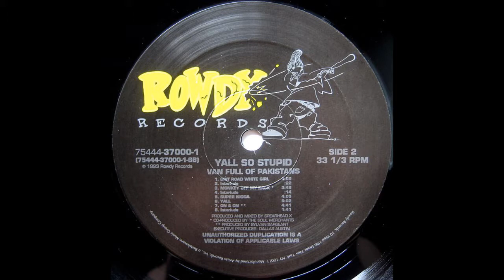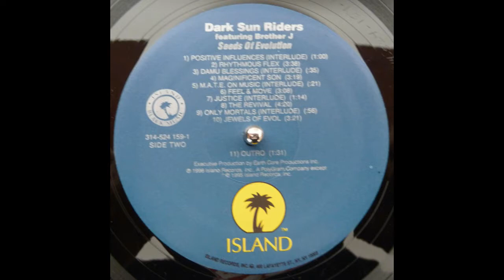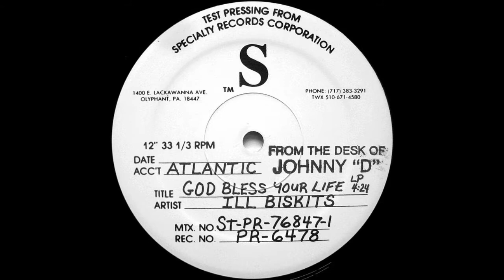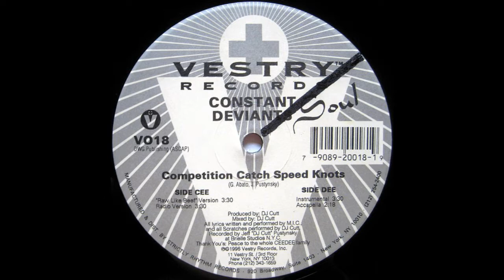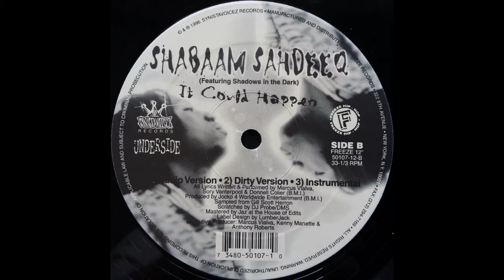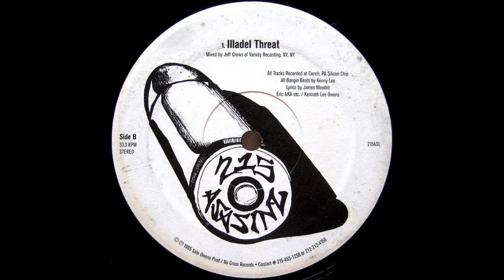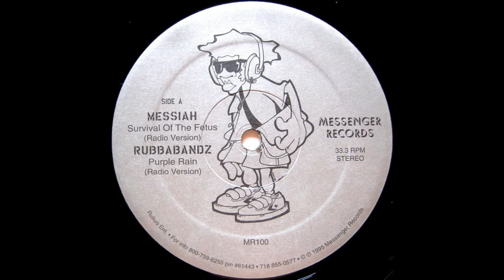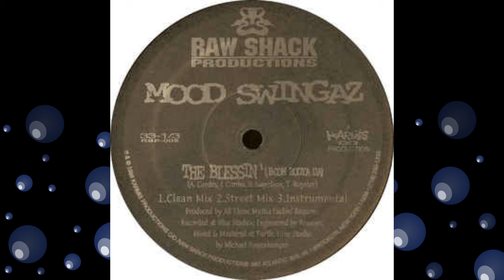Golden Era Hip Hop Mix [90年代 ヒップホップ mix] 1 HOUR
I suggest you listen from start to finish

00:00 Y'all So Stupid - Monkey Off My Back
03:19 UMC's - Some Speak Ill Thoughts
06:25 Dredd Scott - Can't Hold It Back
10:26 Dark Sun Riders - Mag!nificent Son
13:03 Lords Of The Underground - Grave Digga
16:25 Gauge The Mental Murderah ‎– Cranium feat. Cella Dwellas
19:22 OGC - Elite Fleet
23:31 Ill Biskits - God Bless Your Life
27:03 Absent Minded - Majestic Flow
30:04 Tribeca Sound - Street Jazz (Meyhem Mix)
32:20 Constant Deviants - Competition Catch Speed Wrecks
34:50 Pudgee The Phat Bastard - Give 'Em The Finger
37:20 Innersoul - Whoiszim
40:42 Shabaam Sahdeeq feat. Shadowz In The Dark - It Could Happen
43:38 215 Asasinz - Illadel Threat
48:04 Mood - Peddlers Of Doom
50:18 Messiah - Survival Of The Fetus
54:00 Sesh - Trife
56:22 Mood Swingaz - The Blessin'